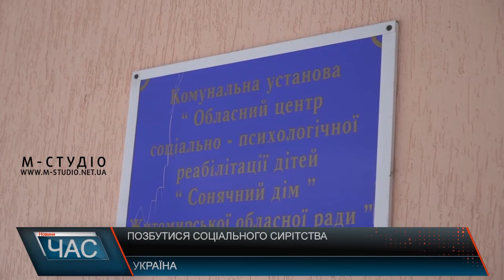Позбутися соціального сирітства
Позбутися соціального сирітства в країні можна тільки подолавши бідність, наголосив Олег Ляшко в Центрі соціально-психологічної реабілітації дітей в Житомирі. У закладі нині перебуває 43 дитини, переважно – сироти при живих батьках. Політик і сам не з чуток знає, як рости без батьків – змалечку він виховувався в дитбудинку та інтернатах, бо його мамі не було за що його годувати.